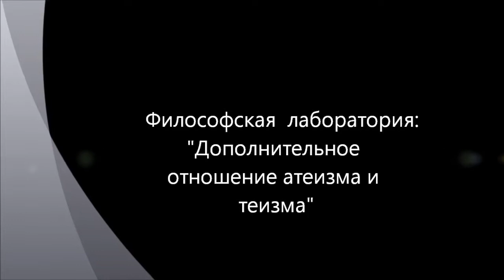Атеизм и теизм: взаимодополнительность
Обсуждаются методологические основания теологии, взаимодополнительность позиций атеизма и теизма.  Семинар "Философской лаборатории" состоявшийся 14.10.12.